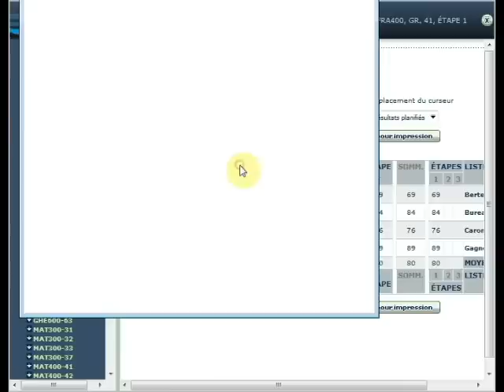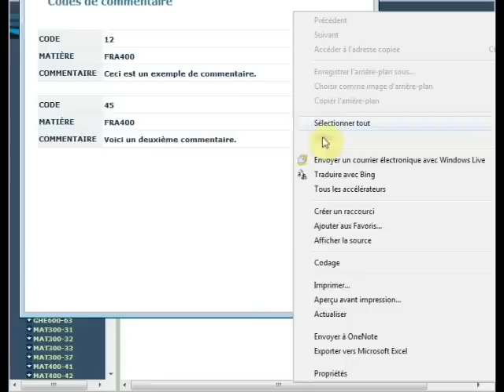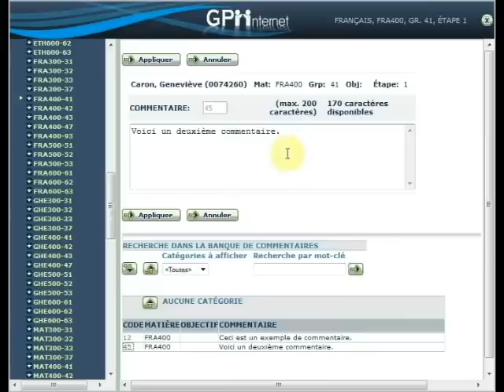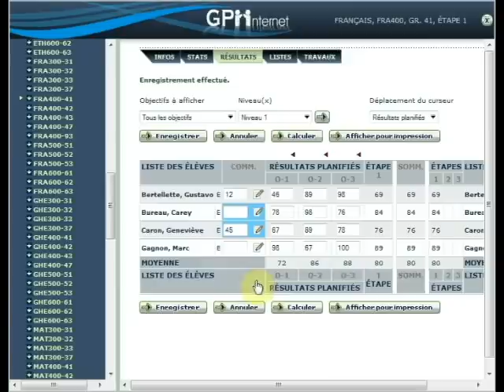3 GPI entree com